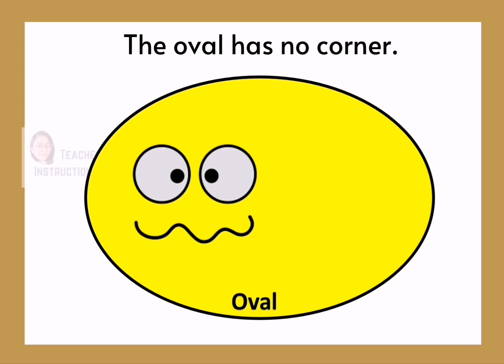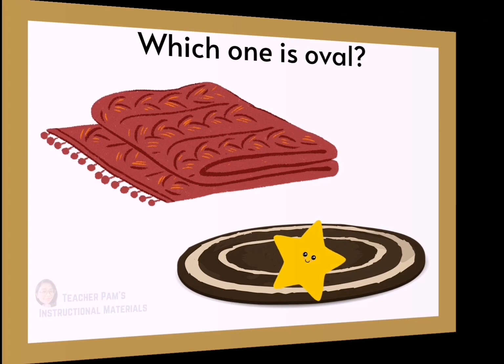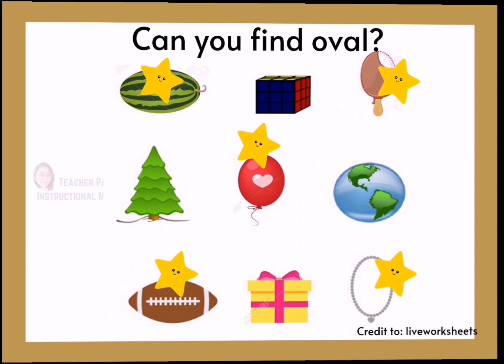Shapes | Oval | Interactive Activity | Teacher Pam